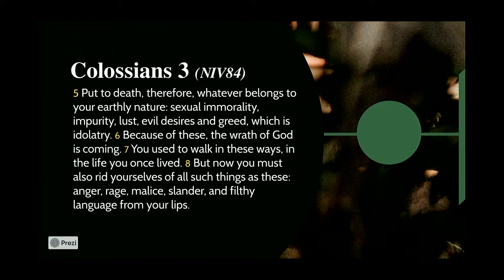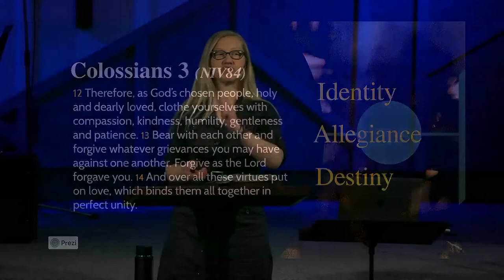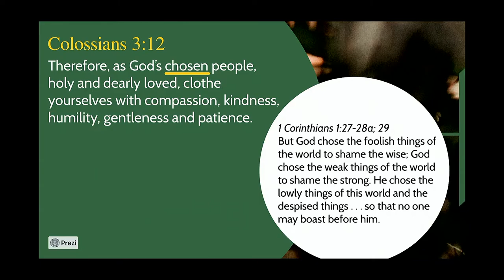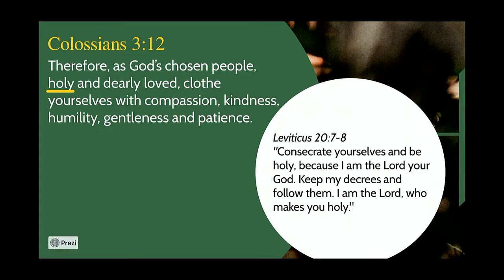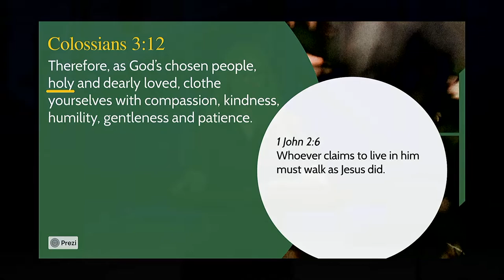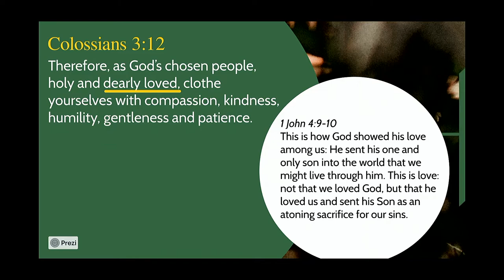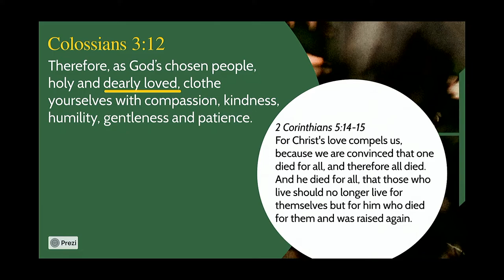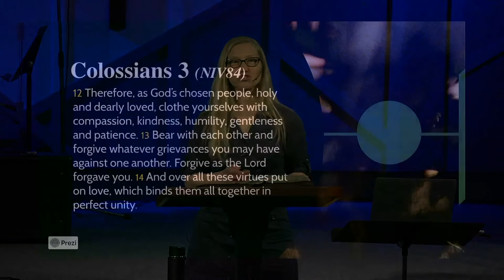The New Life - Pt. 3 | Carla Hesketh | May 8, 2022